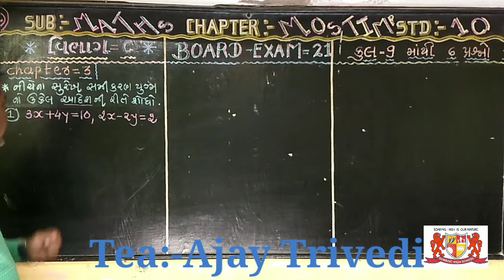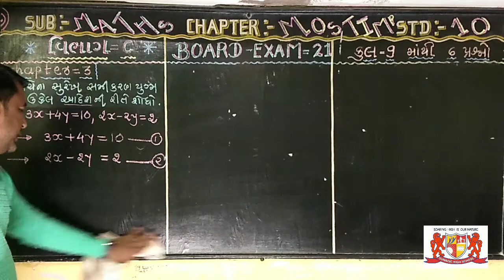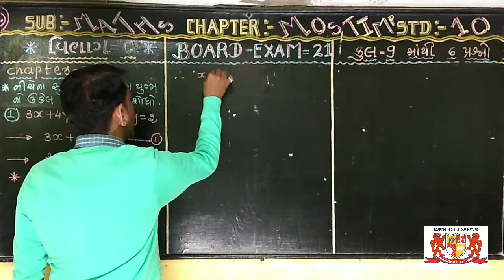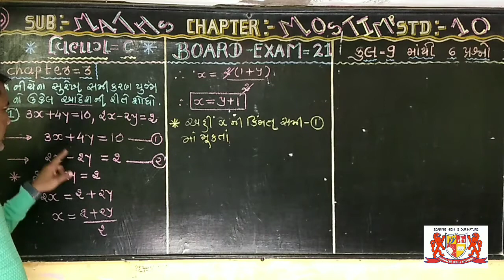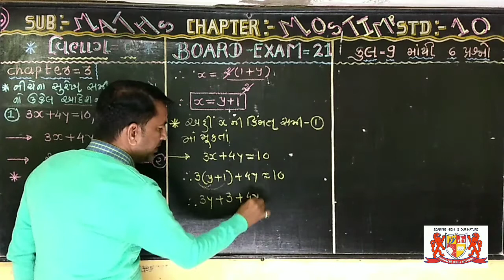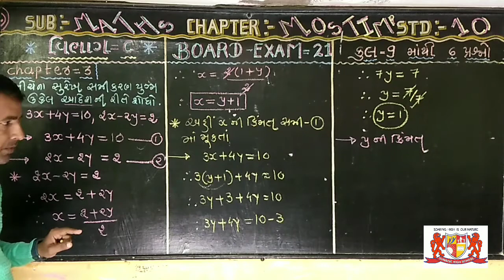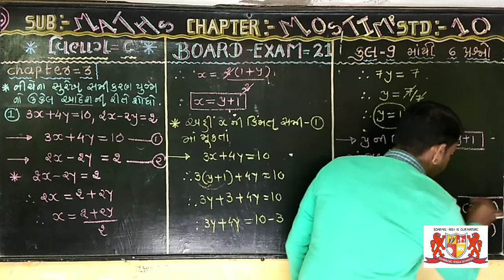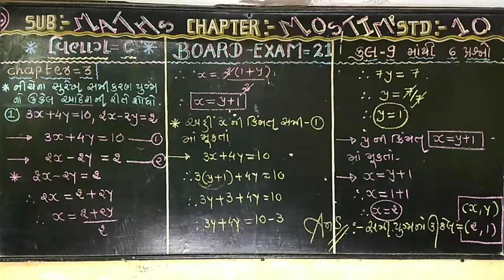std:-10.Maths..chapter-3.part-B. Board exam Imp.